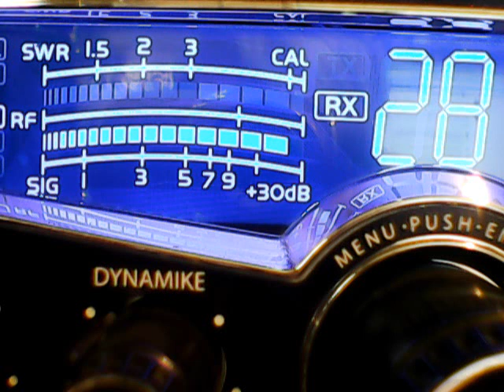1 Watt,WW75,Excalibur,Big Dog,45,701,842 Ny,162,Big john stud,445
DX SUNDAY ON THIS CORONA VIRUS LOCKDOWN,SOCIAL DISTANCING IS WHAT YOU CALL THIS,3/29/2020